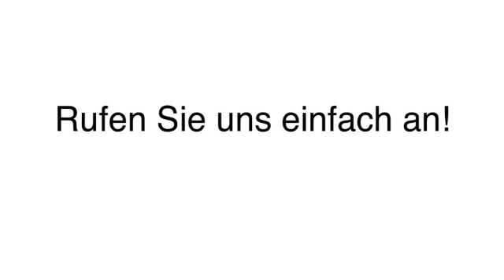Treppenrestaurationen Dortmund Rund ums Haus Sascha Rosner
Rund ums Haus Sascha Rosner in Dortmund ist Ihre erste Wahl, wenn Sie nach Treppenrestaurationen oder Möbelaufbau suchen. Für mehr Informationen erreichen Sie uns unter der Telefonnummer (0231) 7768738 oder schauen Sie direkt vor Ort vorbei: Buchenstr. 22, 44143 Dortmund. Besuchen Sie uns auch unter der oben genannten Webadresse!